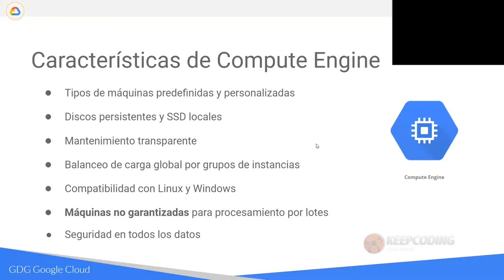¿Cuales son las caracteristicas de Compute Engine?